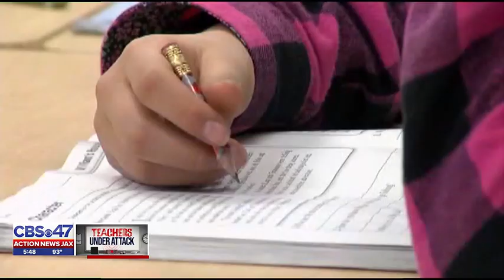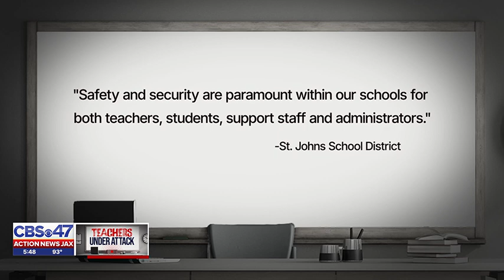Investigates: Violence against teachers | Action News Jax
A teacher survey found more than half have been afraid to go to school because of violence.